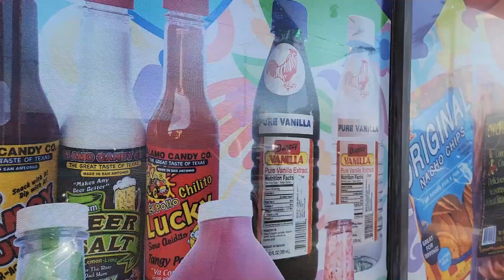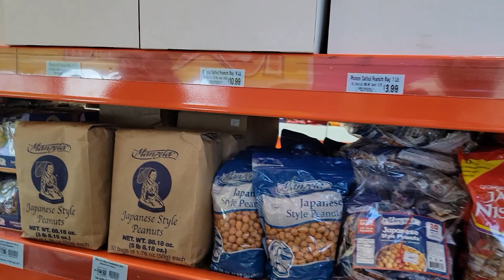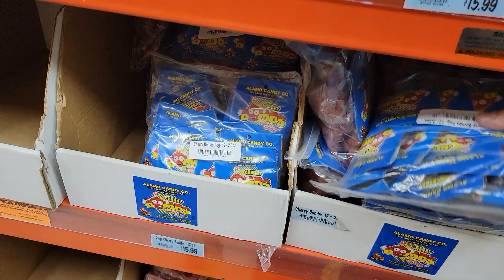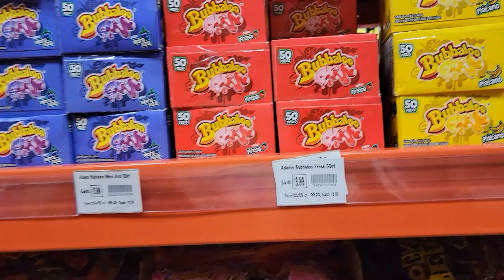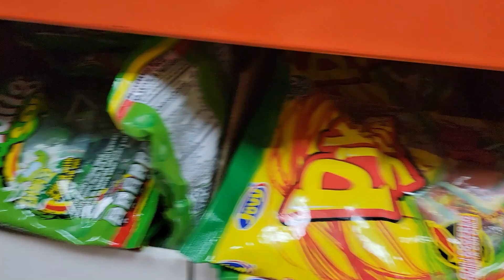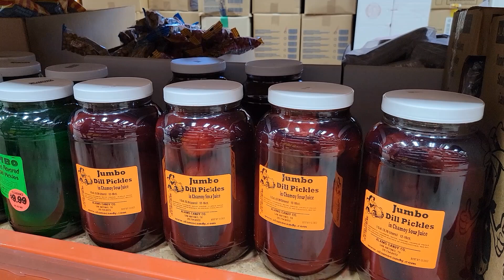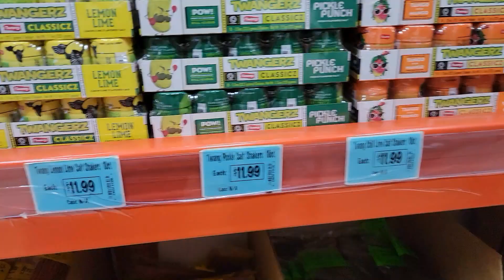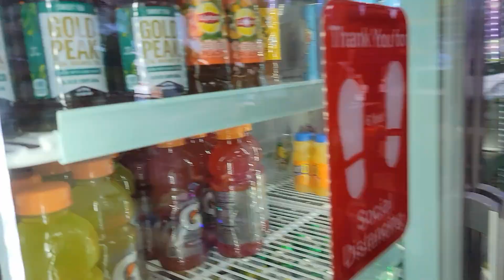Alamo Candy Co.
We take you on a tour of the Alamao Candy Co. here in San Antonio while we pick up the final few things for our first subscriber giveaway.